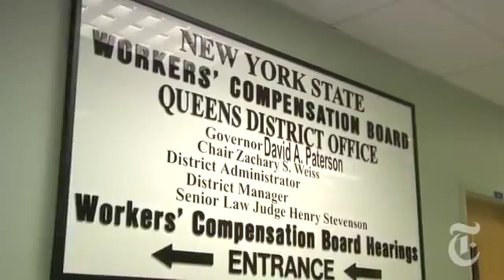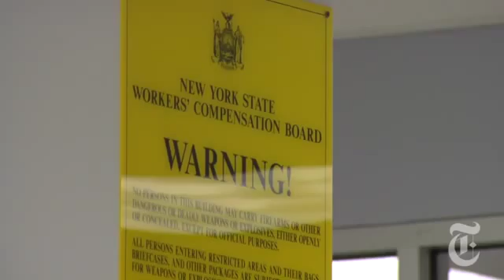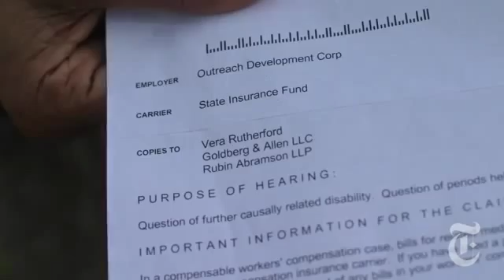N.Y. Region A World of Hurt Anatomy of a Case1209